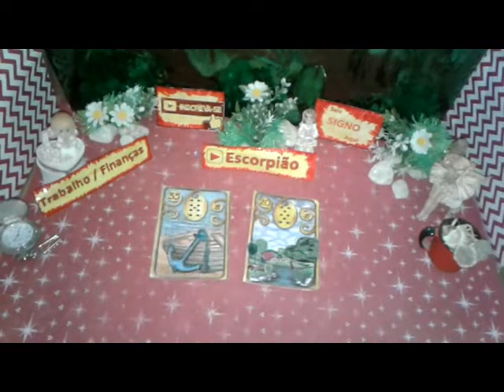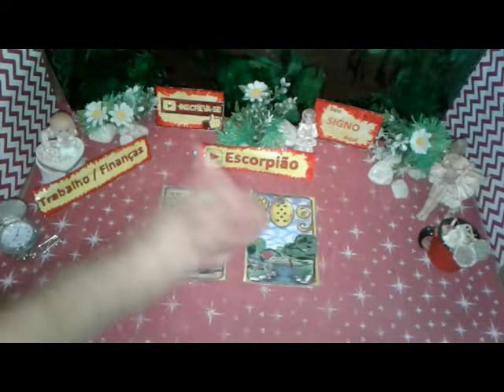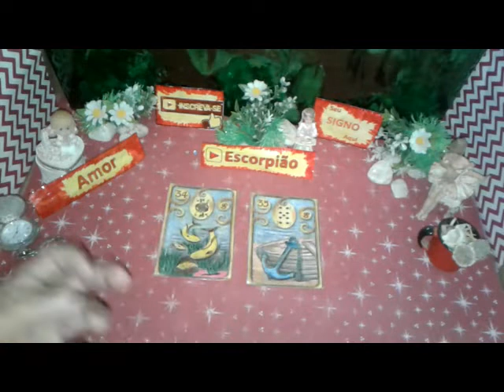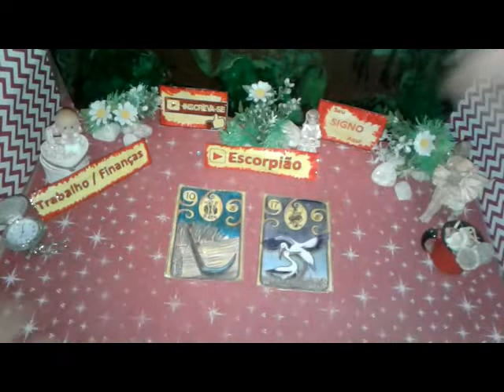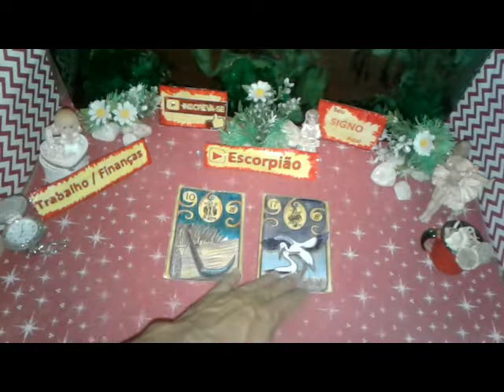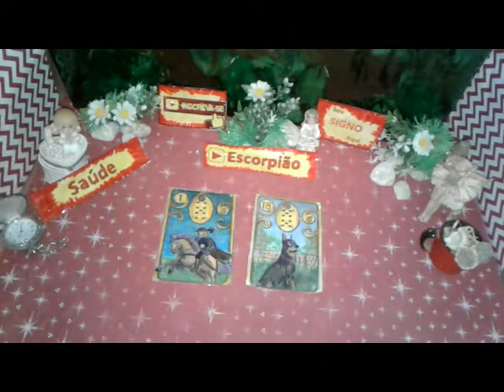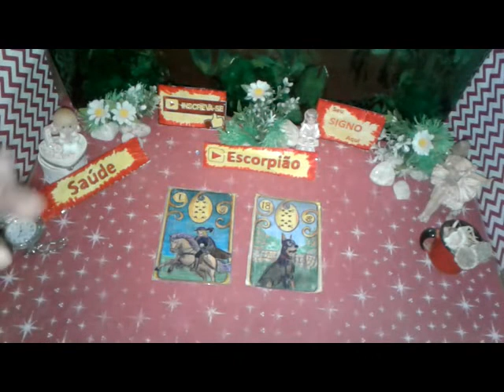Escorpião Mês Setembro 2019 Completa Previsão para Você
Seu Mês  Setembro 2019 Horóscopo ESCORPIÃO  Previsão Mês Completa. Boa Esperança  Saúde e Amor para Você

ESCORPIÃO  Setembro 2019 Previsão Completa Mês